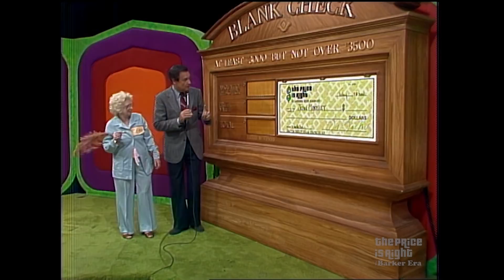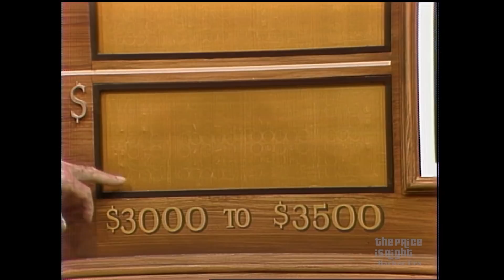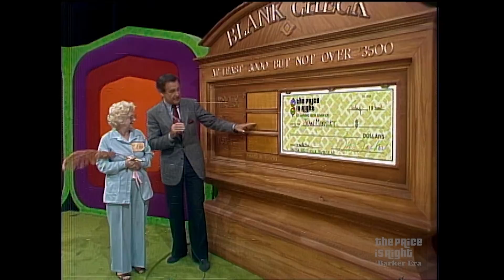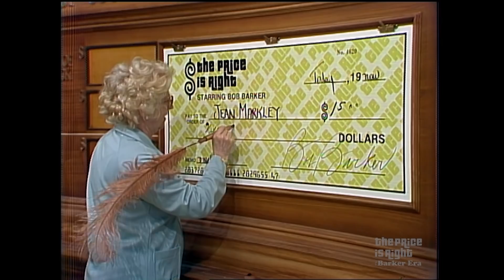Model Janice Pennington Tries to Explain BLANK CHECK to a Contestant! - The Price Is Right 1983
Aww! Model Janice Pennington tries to explain how to play the infamously confusing Blank Check game to a nervous contestant!